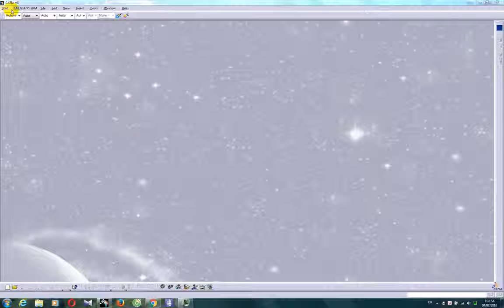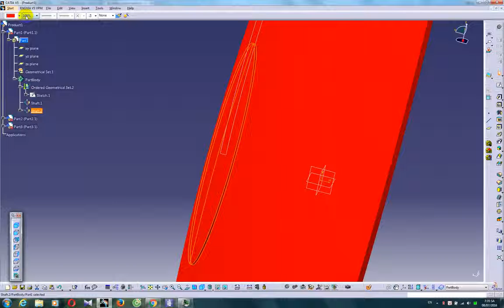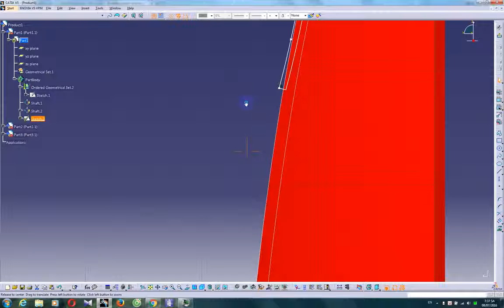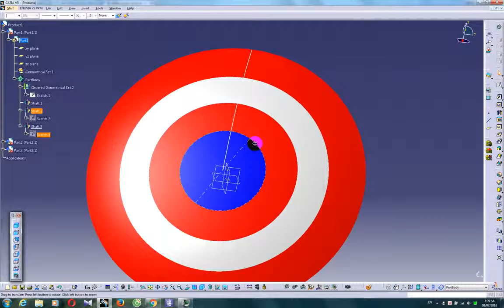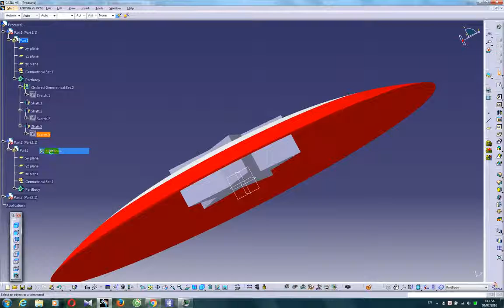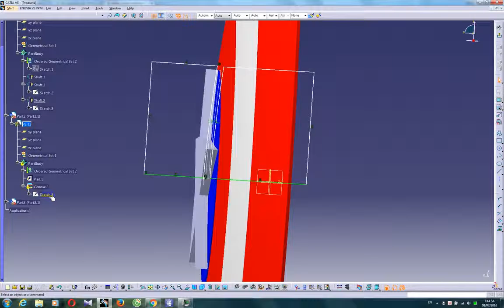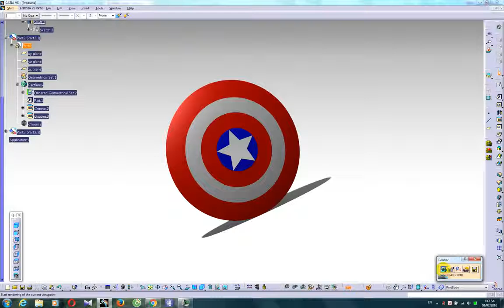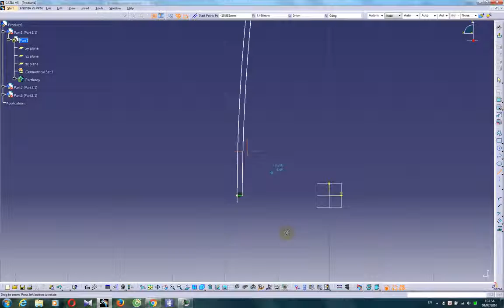Catia V5 tutorial for beginers: Rebuild Captain America's Shield | Part designs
Hello Everyone! This video is designed for students, teachers and anyone wanting to learn Catia V5. Quân BK - Facebook: